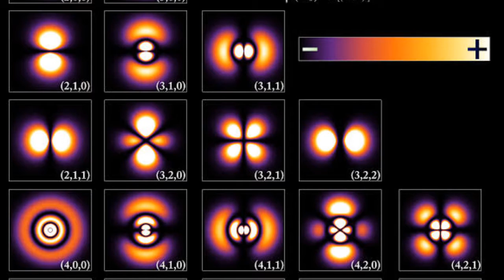संचार की नई तकनीक cyber attack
how to save cyber attack yourself
साइबर अटैक क्या होता है साइबर अटैक कैसे होता है साइबर अटैक से कैसे बचा जा सकता है साइबर अटैक की नई तकनीक क्या है
cyber attack satellite kya hai
what is the cyber attack
 what is cryptocurrency#what is Quantum cryptography?
Cryptography Kaise kaam karti hai नई! तकनीक  Quantum#क्रिप्टोग्राफी कैसे काम करती है  क्वांटम तकनीक क्या है क्वांटम तकनीक कैसे काम करती है?
Quantum communication system Sanchar upgrah kya hai?
 क्वांटम तकनीक को यूज करने का तरीका!
. kuantum communication satellites
. भारतीय प्रौद्योगिकी संस्थान
Quantum communication system ka Avishkar invention kisne kiya#
मैं math   alogarithm कैसे काम करता है? क्रिप्टोकरंसी में
video audio message kaise Prakash Kano Mein Parivartan Hote Hain
बाइनरी कोड क्या होता है?